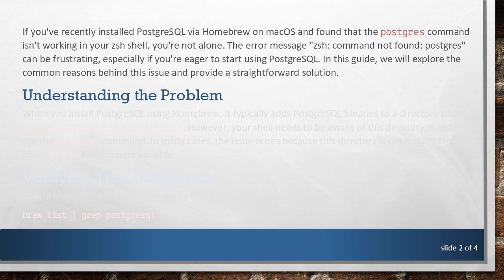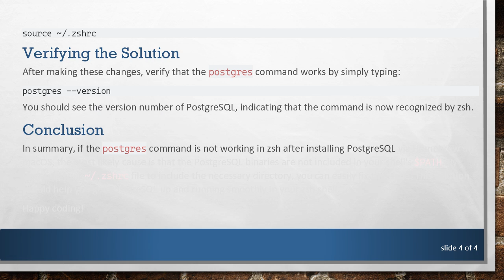Why the postgres Command Isn't Working in Zsh After Installing via Homebrew on macOS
Summary: Learn why the `postgres` command might not be working in your zsh shell on macOS after installing PostgreSQL through Homebrew, and how to resolve it.

If you've recently installed PostgreSQL via Homebrew on macOS and found that the postgres command isn't working in your zsh shell, you're not alone. The error message "zsh: command not found: postgres" can be frustrating, especially if you're eager to start using PostgreSQL. In this guide, we will explore the common reasons behind this issue and provide a straightforward solution.

When you install PostgreSQL using Homebrew, it typically adds PostgreSQL binaries to a directory such as /usr/local/opt/postgresql/bin. However, your shell needs to be aware of this directory in order to run the postgres command. In many cases, the issue arises because this directory is not included in your shell's $PATH environment variable.

Verifying Your Installation

Before making any changes, first verify that PostgreSQL is installed correctly by running:

If PostgreSQL is listed, then the installation itself is not the issue.

Adding PostgreSQL to Your PATH

To resolve the "command not found" issue, you need to update your $PATH variable. You can do this by updating your ~/.zshrc file, which contains startup commands for the zsh shell.

Add the PostgreSQL binary directory to your $PATH by including the following line:

Save the file and exit the editor.

Verifying the Solution

After making these changes, verify that the postgres command works by simply typing:

You should see the version number of PostgreSQL, indicating that the command is now recognized by zsh.

Conclusion

In summary, if the postgres command is not working in zsh after installing PostgreSQL via Homebrew on macOS, the most likely cause is that the PostgreSQL binaries are not included in your shell's $PATH. By updating your ~/.zshrc file to include the necessary directory, you can easily fix this issue. This solution should help you get PostgreSQL up and running smoothly in your zsh shell.

Happy coding!